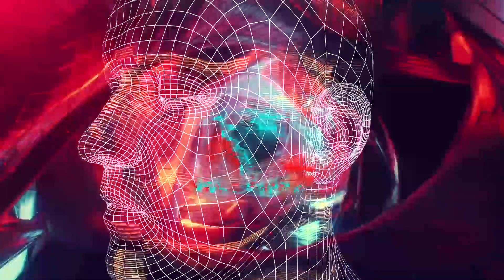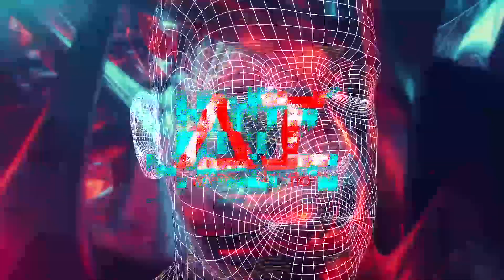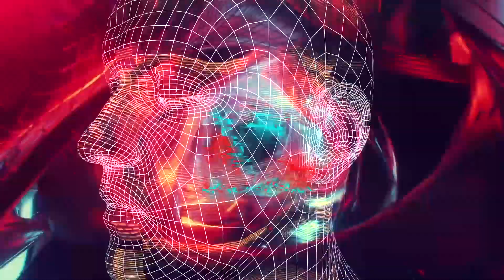Neiva @ Aware Intuition | São Luis | 11/11/2023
Manawa Records & Manawa Agency Present: Neiva live at Aware Intuition São Luis!
Manawa is pleased to bring you our ShowCase, held in the state of Maranhão. Don't miss the opportunity to check out this amazing 2h25 DJ Set on YouTube. Access right now and let yourself be enveloped by the music of Thedtry.